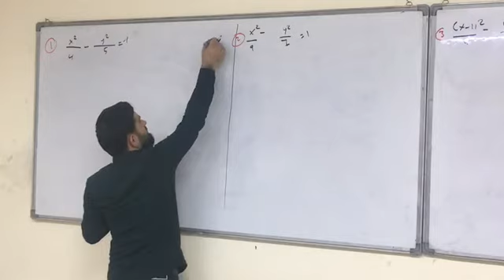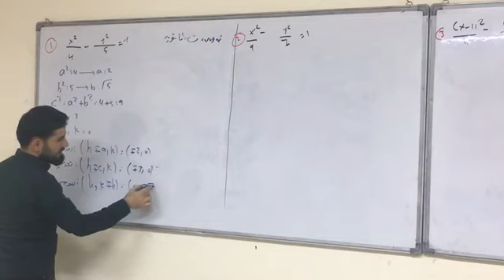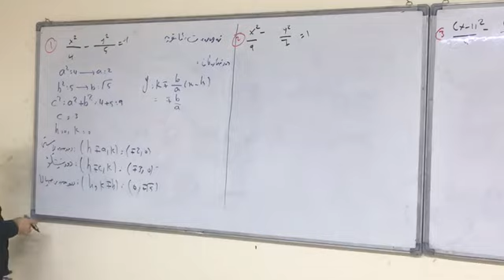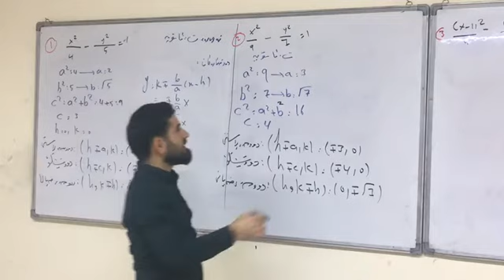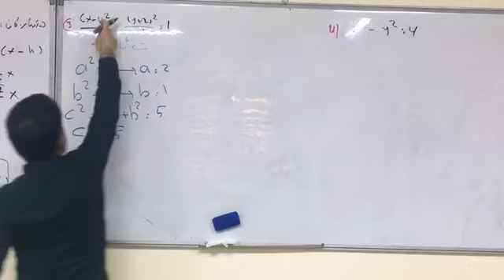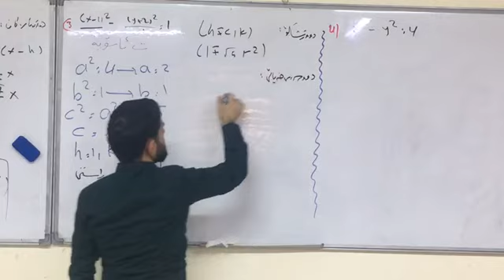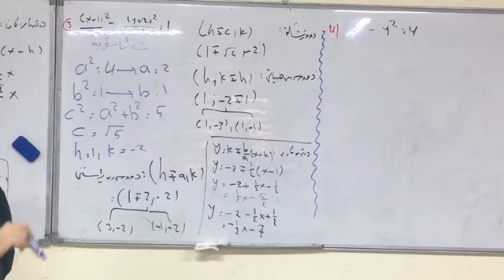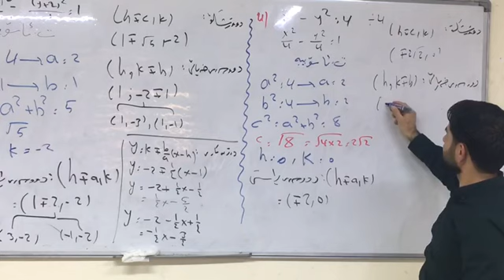بیرکاری پۆلی 12ی زانستی (بەشی شەشەم بڕگەی زیاد)(3)